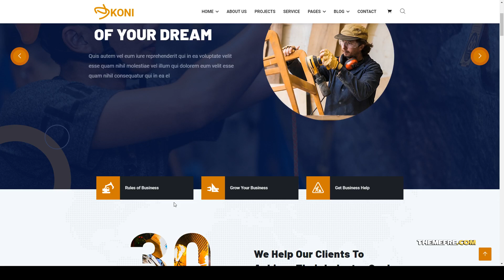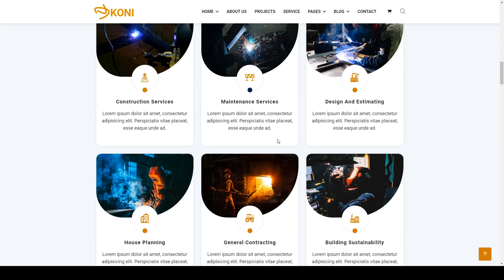Koni - Construction HTML Template building firm roadmap contractors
Columns 4+

 Layout Responsive

 Tags Architecture Services, building firm, construction company, Engineering Website, handyman services, html5 template, industrial template, modern template, multi-purpose services, responsive theme, roadmap contractors, surveyor services, UI/UX designs, Web Landing pages, web templates